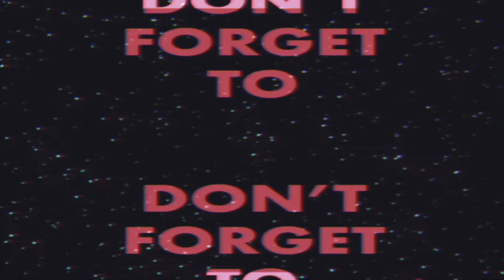MIMPI YANG MENYERAMKAN😱😵 || Rise Of The Tomb Raider #9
kali ini misi nya cuman jalankan quest aja gk terlalu penting tapi aku tidak tau gaes yauda kujalanin aja eh sekali nya kita tekena halusinasi dan melawan monster rumah gede yg mengerikan untung gk mati yaaaa😢

ADD YUK STEAM AKU - @IDNICNOMERCY